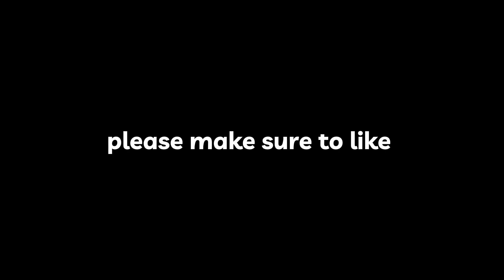How to become a PRO in MVSD! | Murderers Vs Sheriffs Duels